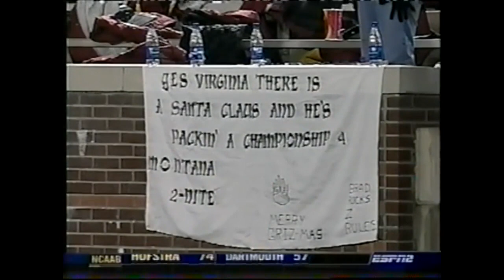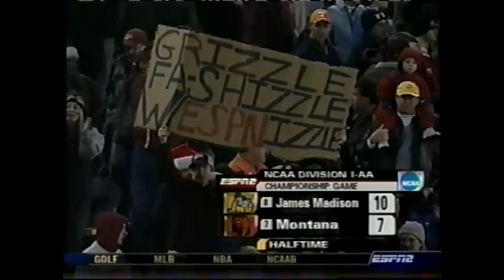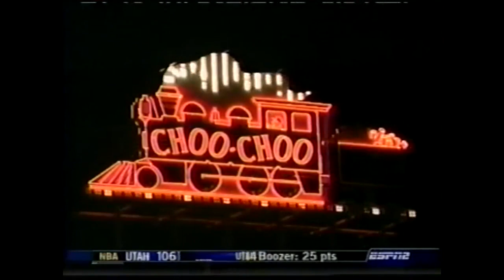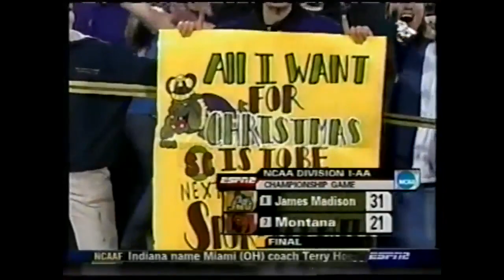2004 NCAA 1-AA National Championship - Montana vs James Madison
The 2004 NCAA Division I-AA Football Championship Game was a postseason college football game between the James Madison Dukes and the Montana Grizzlies. The game was played on December 17, 2004, at Finley Stadium, home field of the University of Tennessee at Chattanooga. The culminating game of the 2004 NCAA Division I-AA football season, it was won by James Madison, 31–21.